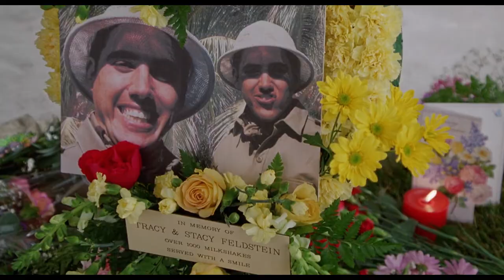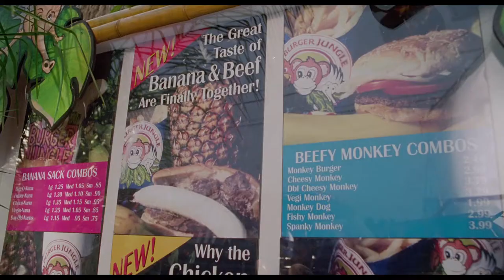Idle Hands (1999) Looking For Advice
Idle Hands (1999)